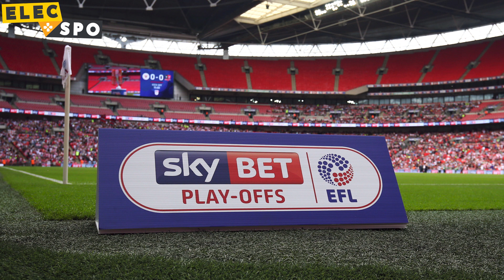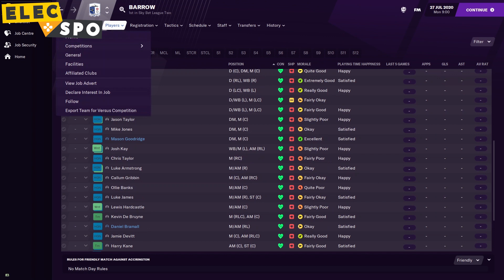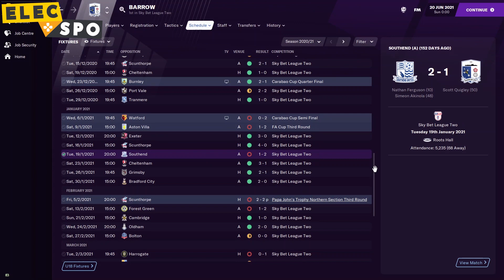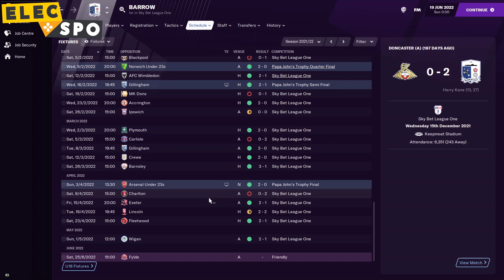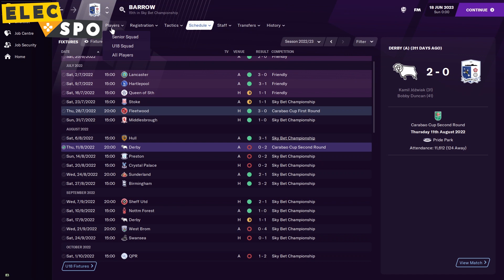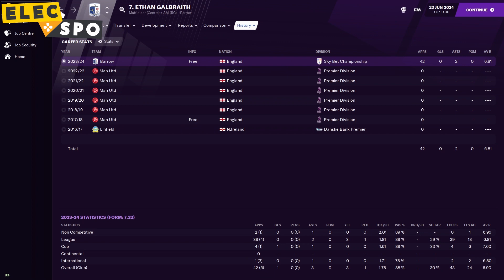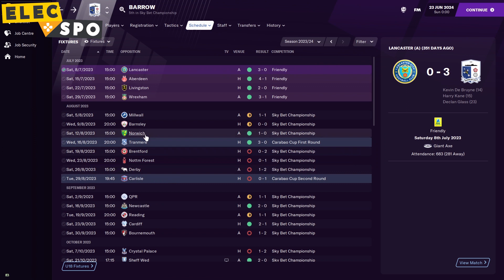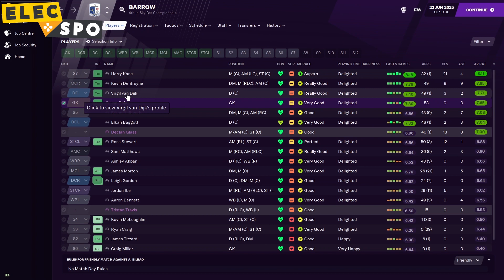Can 4 World Class Players Inspire A League Two Club? Football Manager 2021 Experiment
In the past we've sent four world class players to different League Two clubs in an attempt to reach the Premier League. Every time we've failed. But what if we sent all four world class players to the same club? Harry Kane, Kevin De Bruyne, Virgil van Dijk and Jan Oblak are all off to Barrow, but can the fantastic four secure three promotions to reach the Premier League?